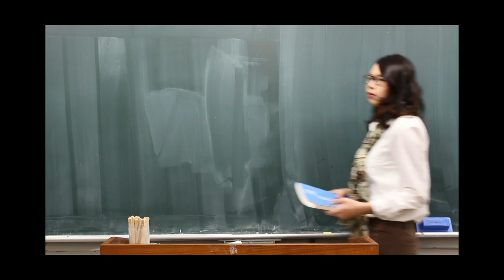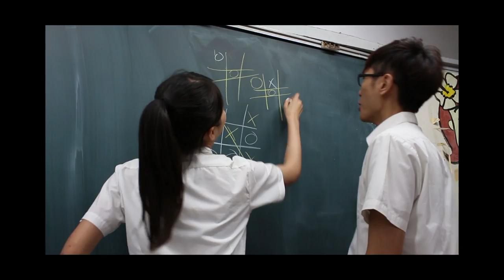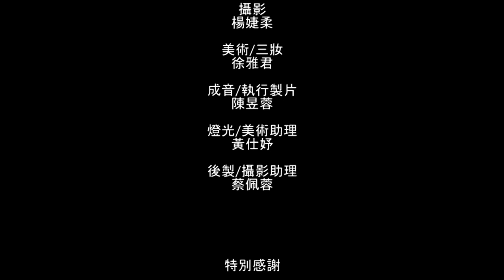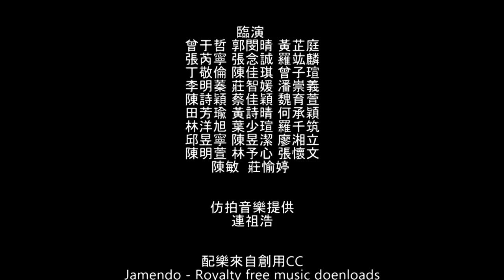世新廣電 大二 電視攝製實務 【那一年的幸福時光 之 搏一個勇氣】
【大薯買一送一劇組】
仿拍--那一年的幸福時光片段
創新--搏一個勇氣

主演
黃國芬  陳佳媖飾
江陳博  朱信宇飾

團隊
製片  林柏憲
導演  朱珮綺
攝影  楊婕柔
編劇  徐子庭
副導  羅婉庭
燈光  黃仕妤
成音  陳昱蓉
美術  徐雅君
後製  蔡佩蓉